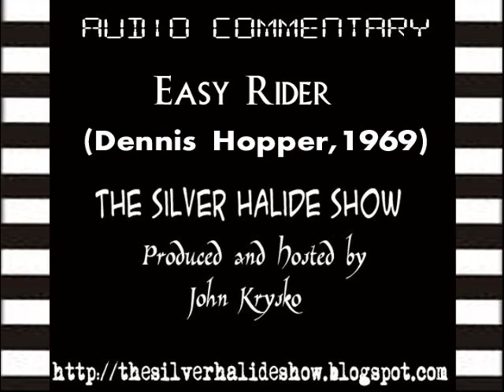Easy Rider audio commentary - TheSilverHalideShow - 06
The Silver Halide Show audio commentary for "Easy Rider" (Dennis Hopper, 1969)

Part 6

By John Krysko and Andrea Autelitano, 2003